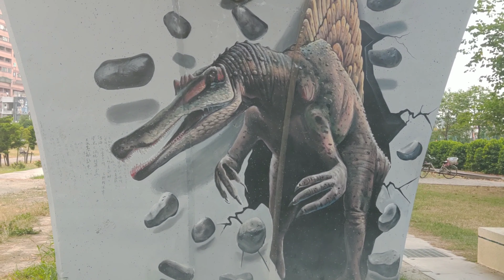Ukay ukay part #2(Yuanlin taiwan)